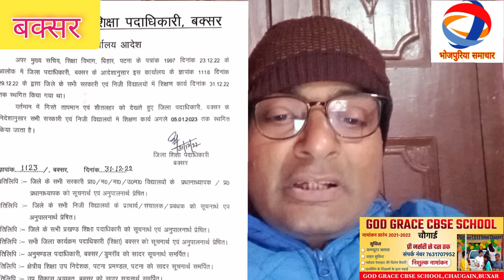बक्सर=ब्रेकिंग=बढ़ रहल शीतलहर के देखत आइल आदेश, सरकारी और प्राइवेट स्कूल 5 जनवरी तक बंद ।।